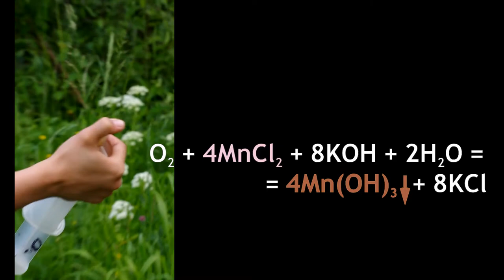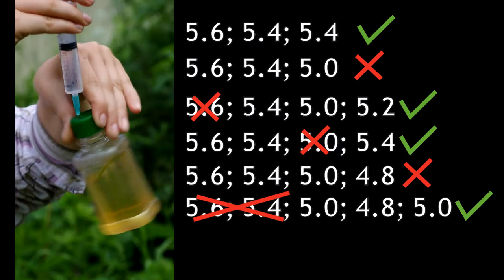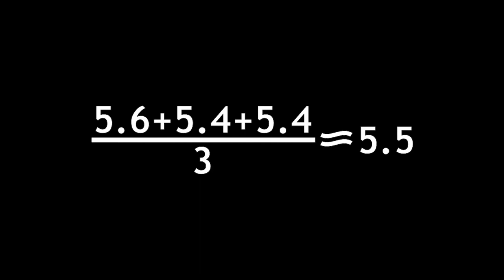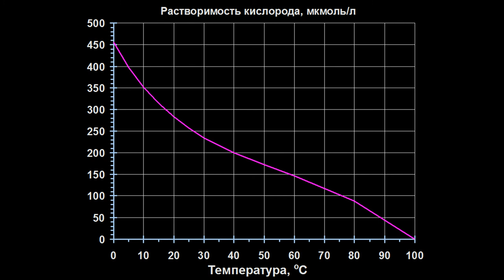Определение растворённого в воде кислорода по Винклеру / Determination of dissolved oxygen (Winkler)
Как в полевых условиях определить концентрацию кислорода, растворённого в воде.
Метод определения кислорода по Винклеру.
Вывод формулы для расчёта концентрации по результатам титрования.
Насыщение воды кислородом.

How to measure oxygen dissolved in water. Winkler's test outdoors.
Titration outdoors. Development of formula to calculate the results of titration.
Saturation of water by oxygen

Отбор пробы. Пробу воды 100 мл засасывают с небольшой глубины шприцом. В шприце не должно быть воздуха!!! Непосредственно у водоема в большой шприц добавляют из шприцов на 10 мл по 0.5 мл конц. раствора MnCl2 или MnSO4 и конц. раствора KI+KOH, водя иглы маленьких шприцов в отверстие большого как можно глубже (если немного пробы вытечет из шприца – не страшно). Содержимое большого шприца перемешивают, зажимая его отверстие резиновой пробочкой или большим пальцем и опрокидывая ее не менее 15 раз. Анализ пробы. В сосуд для титрования наливают 5 мл H2SO4 30%. Жидкость из шприца быстро, но стараясь не поднимать пены, выводят в сосуд для титрования и перемешивают. Небольшое количество образовавшейся жидкости засасывают обратно в большой шприц и обмывают его стенки. Результат выливают обратно. Если осадок не растворился — срочно доливают еще H2SO4. Выделившийся иод оттитровывают 0.02 М раствором Na2S2O3 до светло-желтой окраски, быстро прибавляют 0.5 мл 0.5% крахмала и дотитровывают тиосульфатом до исчезновения окраски. Концентрация кислорода C(O2) = C(Na2S2O3)*V(Na2S2O3)/4/V(пробы) Химическая сущность. В щелочной среде образуется Mn(OH)2, который окисляется кислородом: 2OH- + Mn2+ = Mn(OH)2 4Mn(OH)2 + O2 + 2H2O = 4Mn(OH)3. При подкислении раствора трехвалентный марганец окисляет иодид калия: 2Mn(OH)3 + 2I- + 6H+ = 2Mn2+ + I2 + 6H2O Выделяющийся иод оттитровывают тиосульфатом: I2 + Na2S2O3 = Na2S4O6 + 2NaI Крахмал (синеет в присутствии иода и теряет окраску, когда весь иод восстанавливается тиосульфатом) добавляют тогда, когда иода почти не остается, поскольку иначе иод будет десорбироваться с крахмала очень медленно, и результаты окажутся неточными.